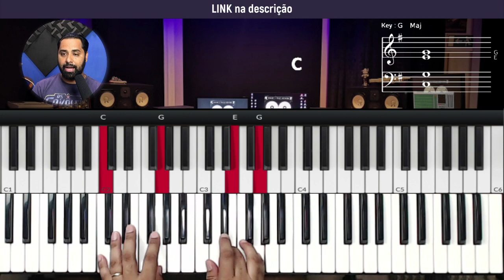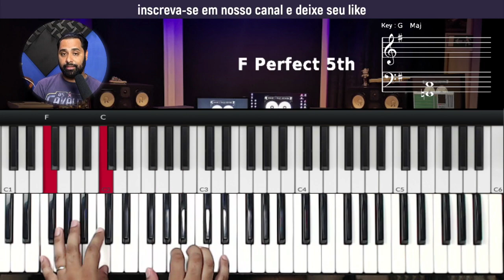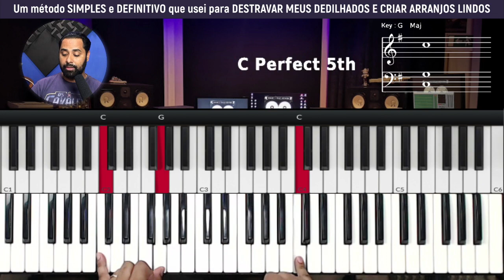Como preencher o dedilhado usando a escala maior - Aula de Teclado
dedilahdo teclado
tutorial dedilhado
tutorial escala  no teclado
piano
tutorial de teclado
escala maior